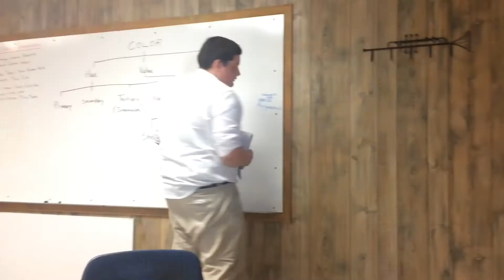Pussy-Hound Official Trailer (2016)